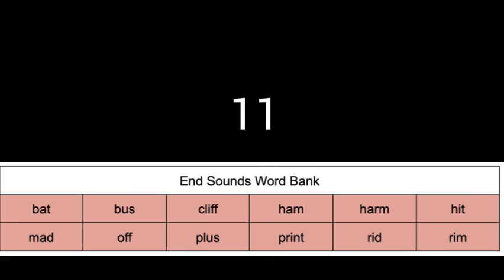Ending Sounds d f m s t